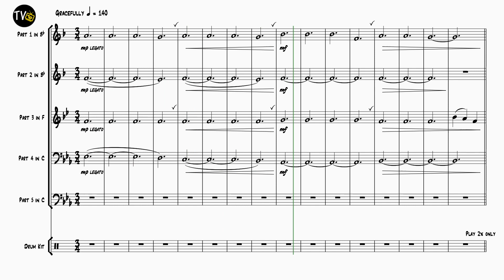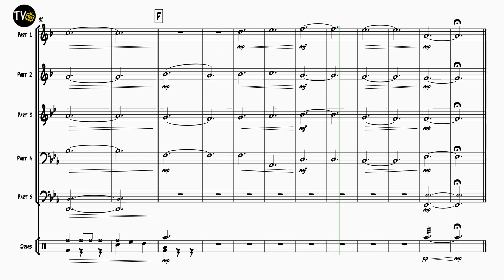A Thousand Years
Composed by Christina Perri & David Hodges
Arranged by Chris Wilcox
Part A - Tpt 1
Part B - Tpt 2
Part C - French Horn (Tenor Horn)
Part D - Trombone 1 (Baritone/Euphonium 1)
Part E - Tuba (Trombone 2, Baritone/Euphonium 2)
Drum Kit